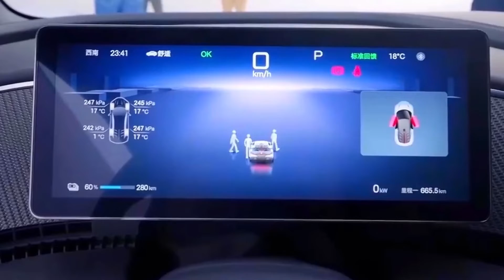Unleashing The Future: Is The BYD Yangwang U9 The Ultimate Electric Supercar?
Join us as we explore the cutting-edge features and performance of the BYD Yangwang U9, the latest innovation from the electric vehicle giant BYD. From its sleek design to its powerful electric motor, advanced battery technology, and lightning-fast acceleration, the Yangwang U9 is redefining what it means to be an electric supercar. Discover how it compares to traditional gas-powered supercars in terms of speed and performance, and learn why it's a top contender in the world of electric vehicles. Buckle up as we take you on a thrilling ride into the future of mobility with the BYD Yangwang U9!